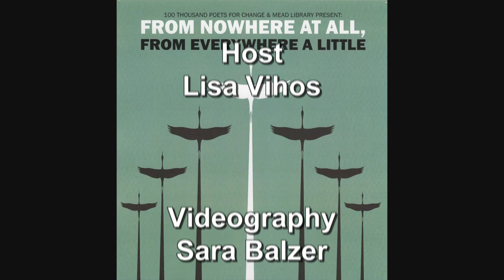100 Thousand Poets for Change 09292018